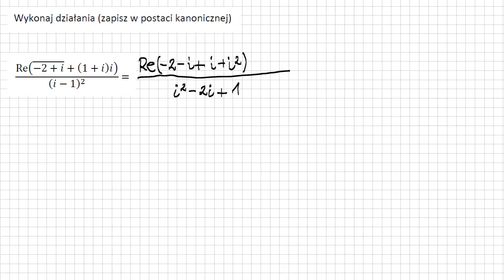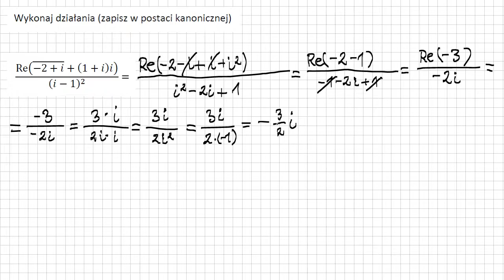Liczby zespolone zapisz w postaci kanonicznej sprzężenie, mnożenie dodawanie, dzielenie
Liczby zespolone   zapisz w postaci kanonicznej   sprzężenie, mnożenie dodawanie, dzielenie, część rzeczywista